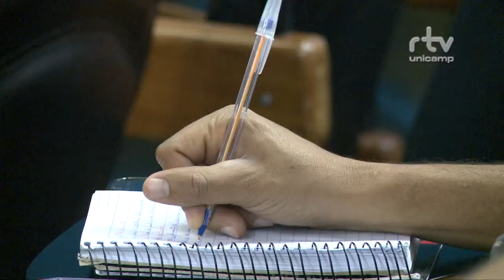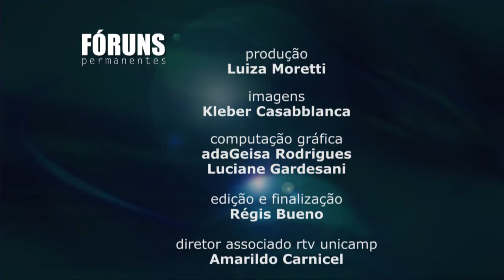Fóruns Permanentes - Justiça e Cidadania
Fórum Permanente - Justiça e cidadania velhos e novos desafios do judiciário brasileiro